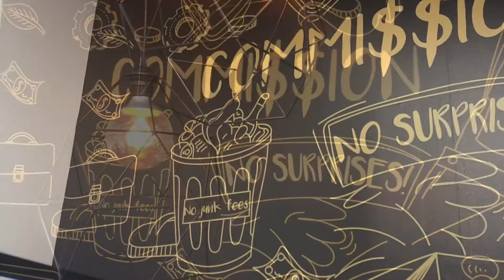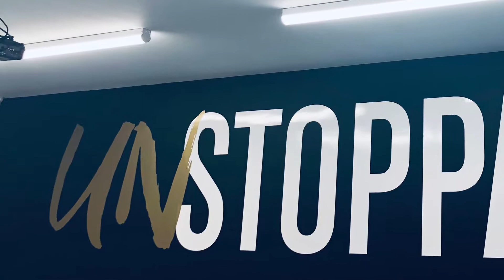NEW OFFICE REALTY ONE GROUP MIAMI!!!